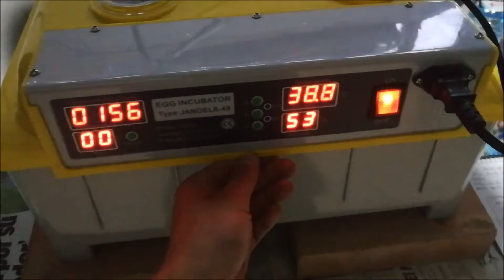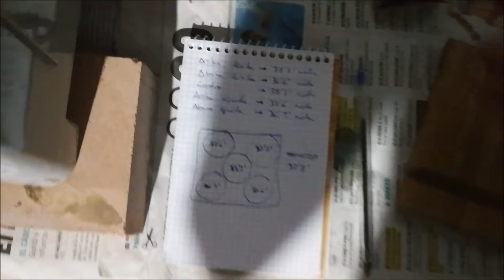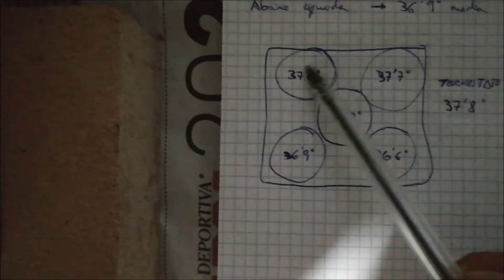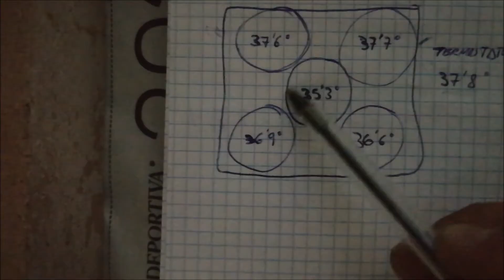INCUBADORAS e incubación, problemas frecuentes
Problemas con la temperatura de incubación de incubadoras caseras e industriales o comerciales. En este caso con una incubadora de huevos automática Hanover 48
Este es nuestro correo electrónico